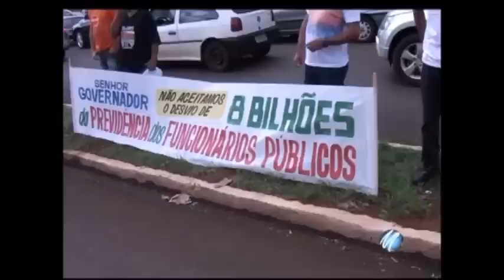Olha como o líder do governo Beto Richa foi recebido no interior do Paraná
O deputado estadual Luiz Cláudio Romanelli (PMDB), líder do governo Beto Richa (PSDB) na Assembleia Legislativa, nesta sexta-feira (27), no município de Cornélio Procópio, Norte Pioneiro, foi calorosamente “apupado” por professores e funcionários de escolas em greve há 19 dias. Houve bate-boca com manifestantes.

“Fora, Romanelli”, “Romanelli, traidor”, gritavam os educadores a pleno pulmões em frente à Rádio Graúna, onde o líder governista participou de debate com uma professora da APP-Sindicato.